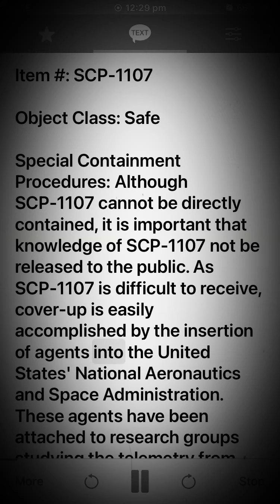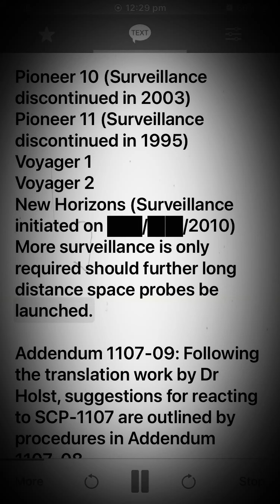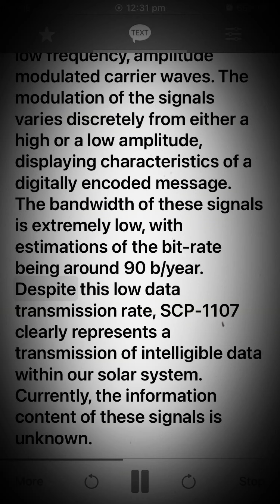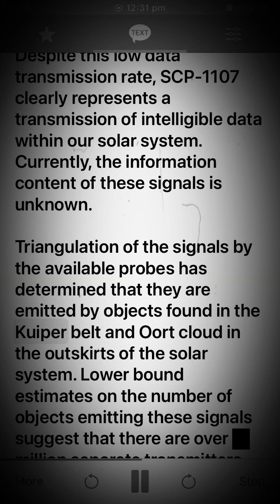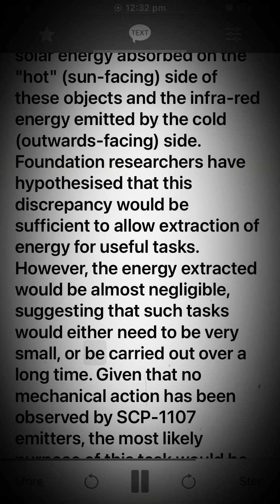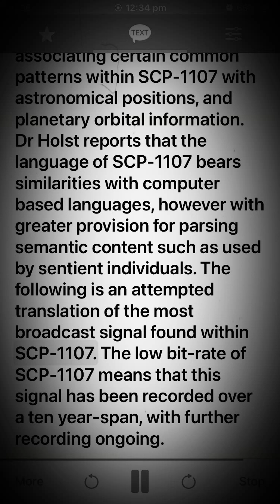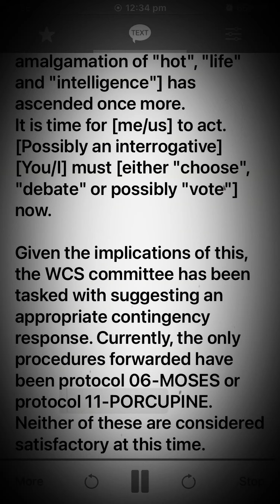Scp 1107 A Signal